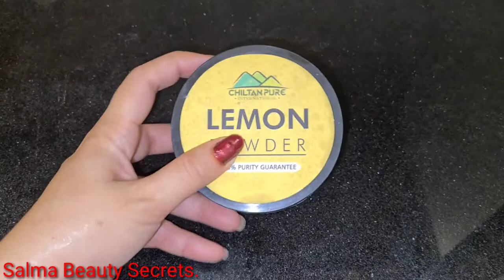How To Use Lemon Powder For Whitening. Urdu.